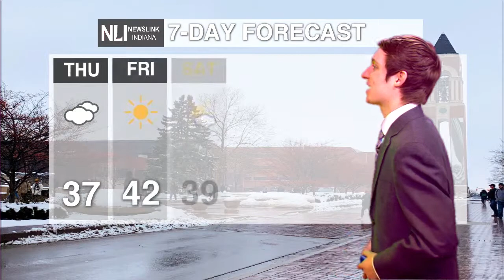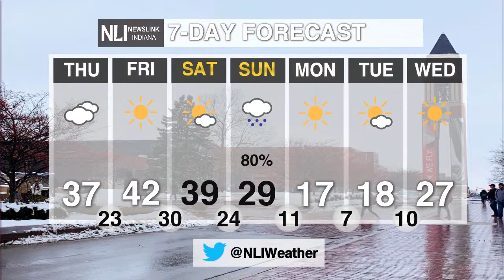NewsLink Indiana Weather February 28, 2019 Jordan Verdeyen